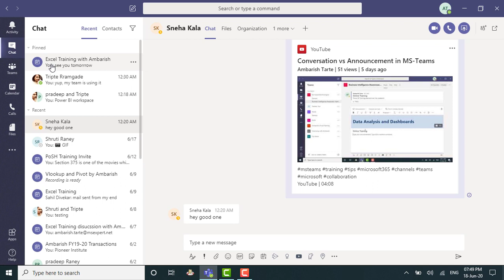The Pin feature on MS TEAMS